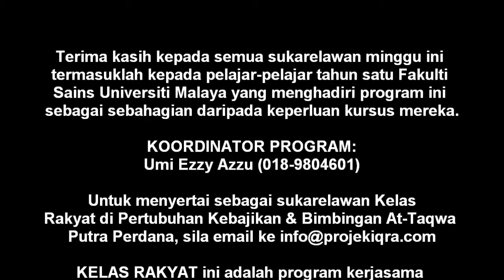Kelas Rakyat di Pertubuhan Kebajikan & Bimbingan At-Taqwa Putra Perdana 30 Mac 2014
Kelas Rakyat di Pertubuhan Kebajikan & Bimbingan At-Taqwa Putra Perdana pada 30 Mac 2014. Ingin menyertai sebagai sukarelawan disini?